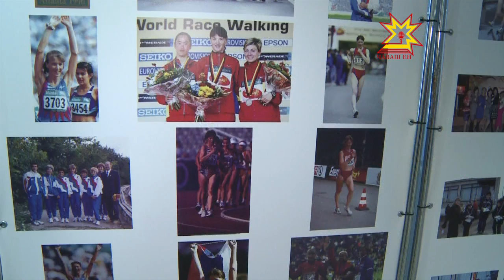Елена Николаева 50 çул тултарнă ятпа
Ĕнер — паллă спортсмен, паян — хастар политик. Олимп чемпионки тата Патшалăх Канашĕн депутачĕ Елена Николаева çак кунсенче 50 çулхи юбилейне паллă тăвать. Паян ăна уявпа ĕçтешĕсем тата спортра ăсталăхне туптакан çамрăксем саламларĕç.